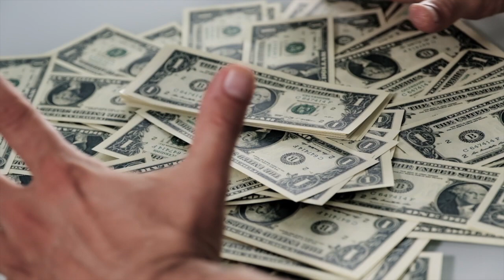QUARANTINE POETRY #1 I EK MUDDAT SE ARZOO THI BY SHEETAL SONI I RECITED BY CHARAN SINGH (URDU/HINDI)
This poem was penned by Sheetal Soni, an advocate working in New Delhi High Court. She told us how she happened to write this poem: "I came to Bihar for some client meeting and I got stuck in Bihar because of the lockdown. So, one of my friends helped me with the accommodation. Being in his house and looking at the surrounding I wrote this (poem)... And I sent it to my friends' group in whatsapp. It was there in my stories and one of my friends saw this and he took the screenshot and it got viral." We thank Sheetal for writing such an apt poem for the hard times humanity is going through and for allowing us to share it here on our channel.